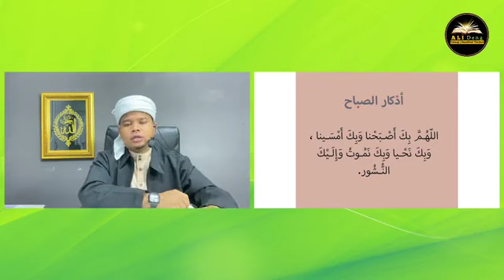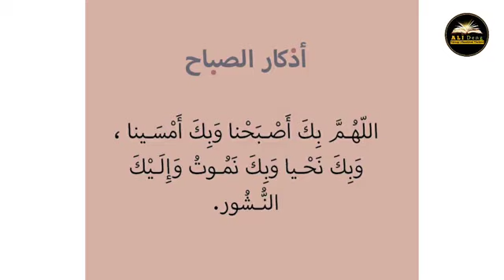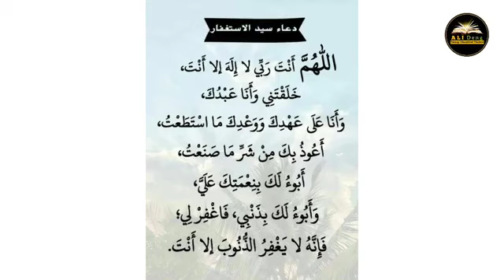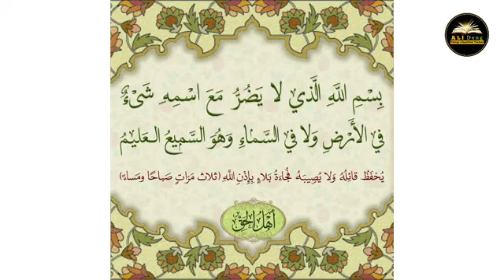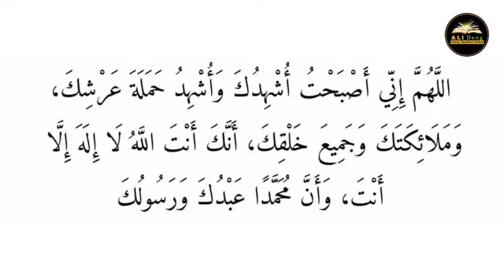" รายการ มูซากาเราะ "ดุอายามเช้า + รูกุนละหมาด (ตอนที1) โดย.อุสตะอาลี เด็ง